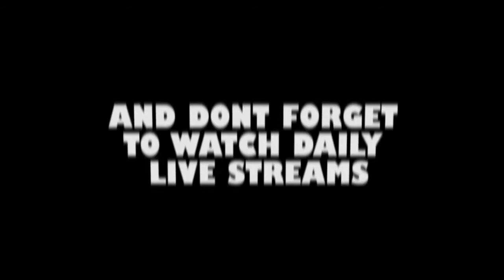GTA 5 ROLEPLAY | KIDNAPPING AND GANGWAR | STREAM HIGHLIGHTS #1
Gta 5 Funny Roleplay Gameplay in Hindi.
SHRIKANT GAWLI

Server Name : Evolution Roleplay India

Also stream highlights will be uploaded.